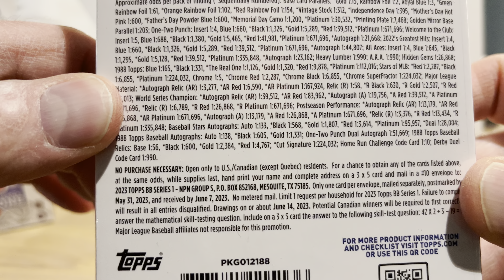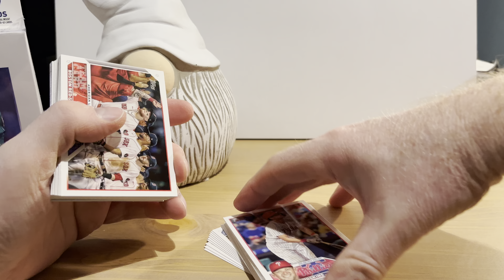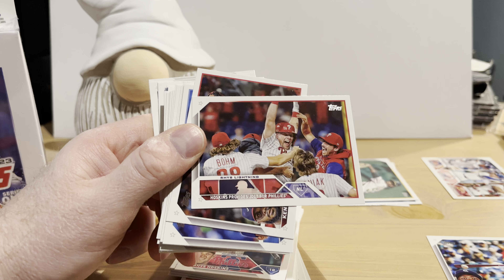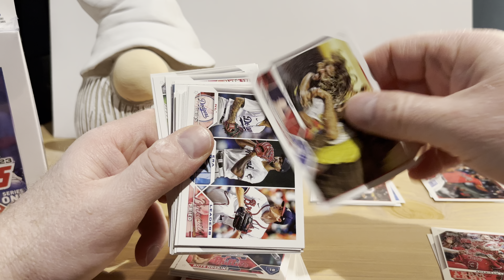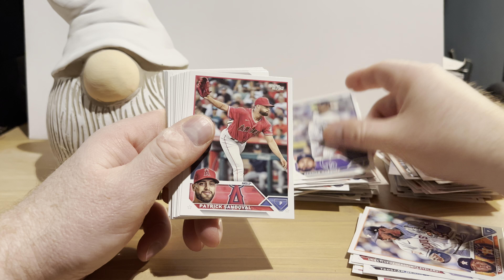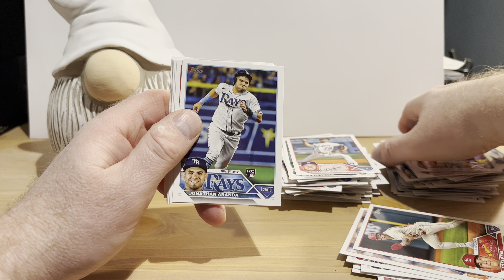2023 Topps Series 1 Hanger Boxes - Kind of Boring, but Some Nice Burping Cards!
In this video I open up two hanger boxes of 2023 Topps Series 1. It's not actually as interesting as it sounds, but I do add a few cards to my "burp" collection.